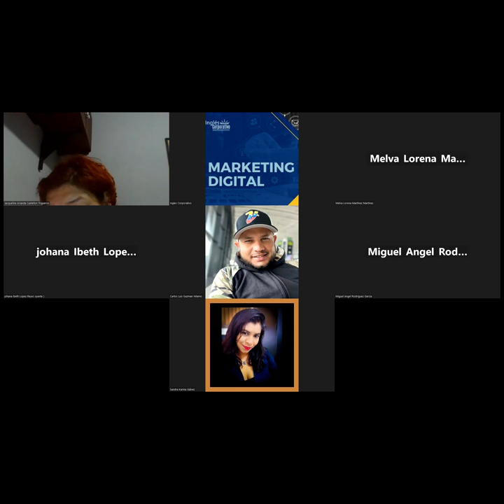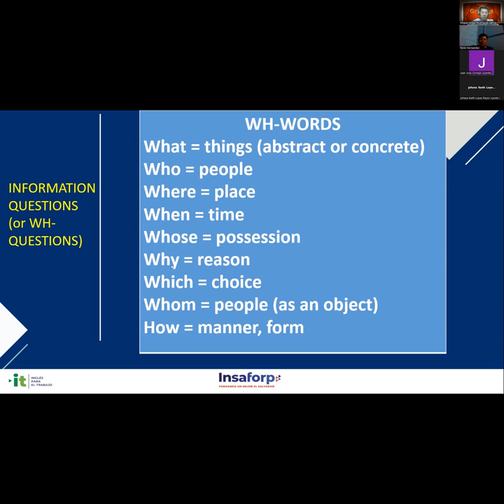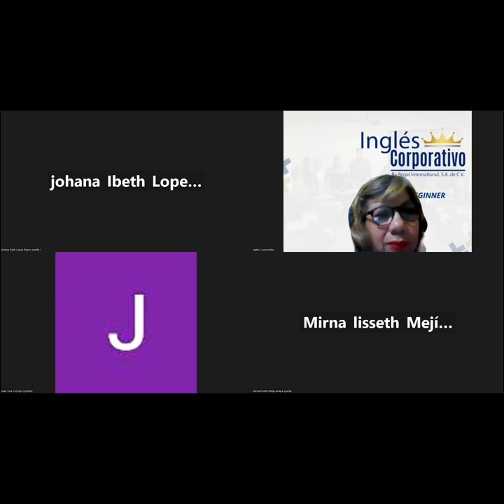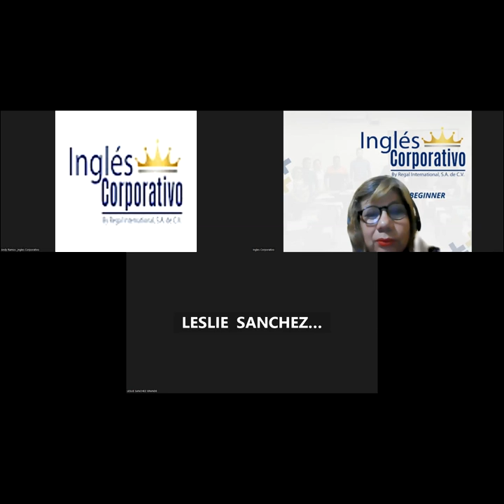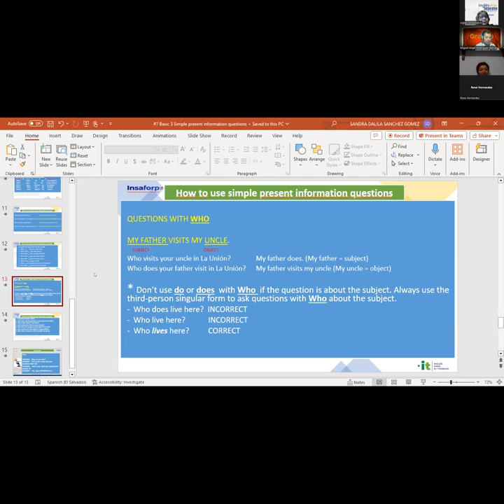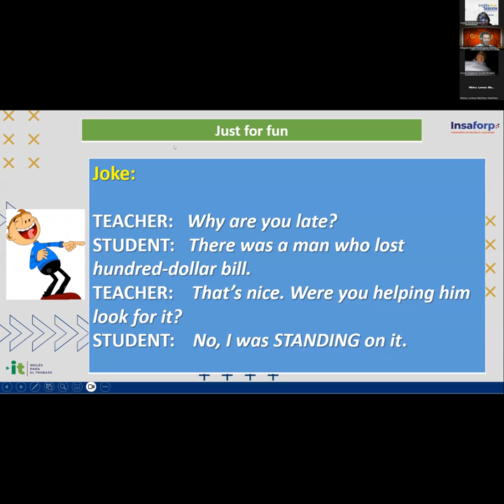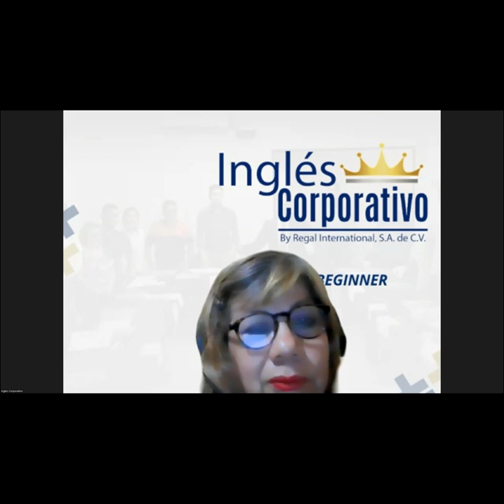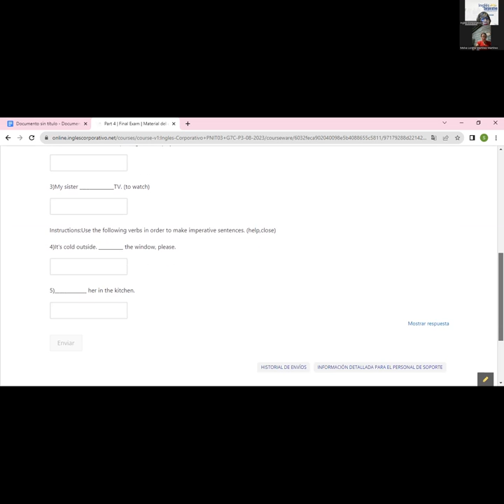Sesión 7-07-09-2023-AC29750-0017-2023-Sánchez-Simple Present Information Questions